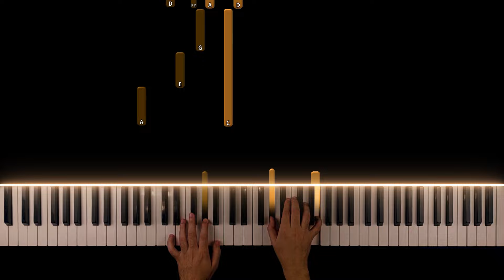Victor’s Piano Solo - Corpse Bride | MEDIUM HARD Piano Tutorial (Slow) + Sheet Music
About the arrangement: I removed the notes that Victor plays before sitting on the bench to play the piano and started with the arpeggio in C#m, as I consider the initial notes as a test he did on the piano (therefore they are notes that would not be part of of the music, according to my point of view), maybe to check the tuning, test the timbre, test the dynamics, etc.  I relied on the audio from the film's album, which has a few minor differences from the film version.  The fact that I based myself on the audio of the album is because, in the film, there is a moment when you leave the scene where Victor is, and the sound of the piano is very low, and it is difficult to hear the exact notes. that he plays.  It also gives the feeling that part of the notes he plays are edited/cut in the meantime, breaking the rhythm and counting of bars.  Therefore, based on the audio of the album, I wrote the score and made the video with 100% original notes.  However, I made an alternative ending for this song, because Victor doesn't finish the song after the scare, leaving it open for arrangers to make a creative ending.  I've already heard some endings that other arrangers made and I left my ending similar to the ending of one of those arrangers (the ending that is most played by pianists all over the world), so as not to deviate too much from what has already become popular/conventional (already that many people have already played this version and it became almost a law that this would be the official ending).  I did it differently to give my touch of personality and strengthen the idea that the ending really only Victor would know how to finish, since, within his universe that song could be the composition of some renowned composer, or his own composition, or even a improvisation he created on the spot.  Looking at it from that last perspective, if he improvised, then he probably wouldn't even know the ending himself.  However, if we look at it from the perspective of the real-life original composer, Danny Elfman, I believe he composed the song without a definitive ending to fit the movie scene (I searched the internet and found no information on whether he would have made an ending that really gave a sense of closure to this song).